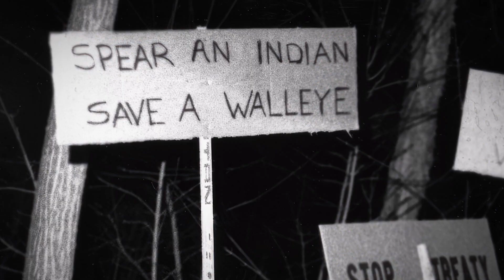BAD RIVER - 15 Second Trailer #3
BAD RIVER, a powerful new documentary, chronicles the Bad River Band in Wisconsin and its fight for sovereignty and to protect Lake Superior.

OPENING MARCH 15 -20 IN SELECT @AMCTheaters.